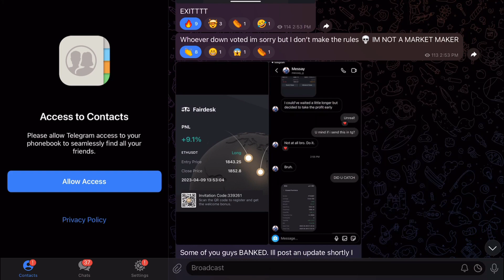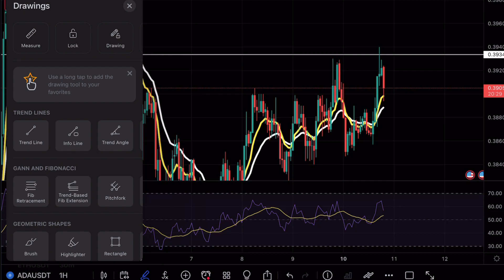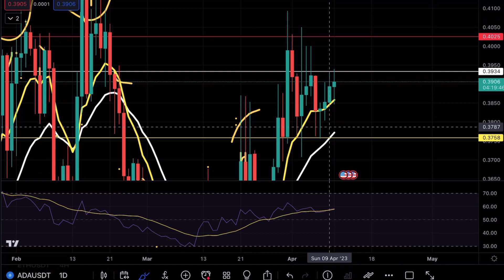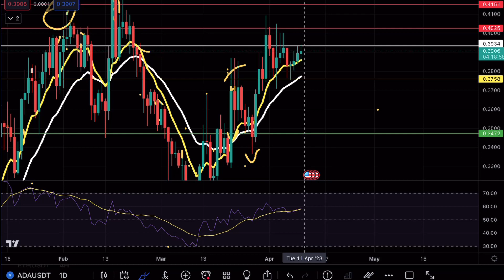CARDANO TIME FOR REVERSAL OR 🚨! ADA PRICE PREDICTION TECHNICAL ANALYSIS NEWS 2023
Cardano broke a crucial resistance level and in this video we will be analyzing the cryptocurrency to see the next possible moves on Cardano